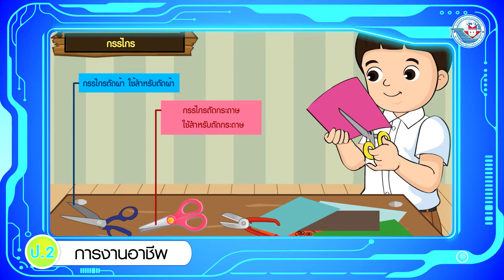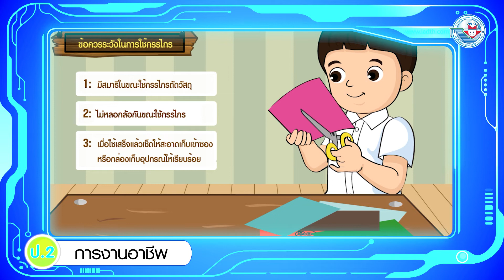การงานฯ หน่วยการเรียนรู้ที่ 5 วัสดุ อุปกรณ์ที่ใช้ในงานประดิษฐ์ กรรไกร